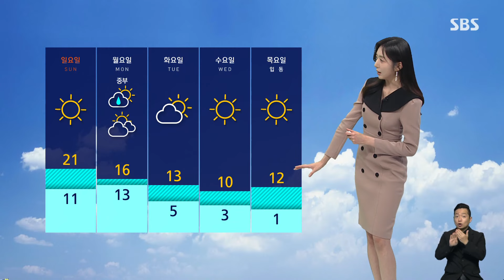[날씨] 제주 전역 호우 특보…내일도 많은 비 / SBS 8뉴스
오늘(1일) 서울 하늘은 흐리기만 했지만 제주에는 기록적인 폭우가 내렸습니다.

이미 11월에 내린 비로는 역대 가장 많은 양이 내렸는데요.

앞으로 내일까지 많은 비가 추가로 더 이어지겠습니다.

지금도 제주에는 강한 비구름 떼가 자리한 가운데 제주 전역에 호우 특보와 강풍 특보가 내려져 있습니다.

태풍 콩레이가 밀어 올린 수증기의 영향으로 오늘 밤사이에도 강한 비가 쏟아지겠는데요.

앞으로 제주 산지에 최고 250mm 이상, 제주에도 최고 150mm가 더 내리겠고 바람도 매우 강하게 불겠습니다.

수도권은 내일 대체로 맑은 가운데 아침 기온은 오늘과 비슷하겠고요, 낮 기온은 서쪽 지역을 중심으로 23도 안팎까지 크게 오르겠습니다.

다음 주에는 중부 지방에 비가 내리겠고 이후에는 날이 급격하게 추워지겠습니다.